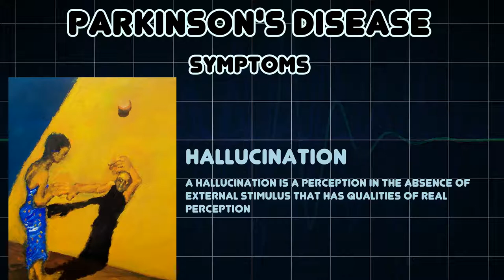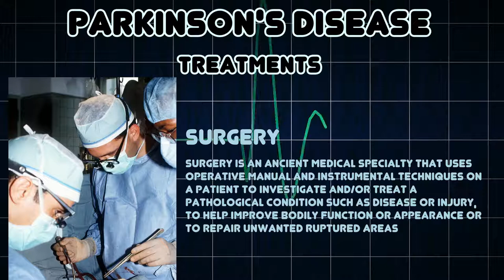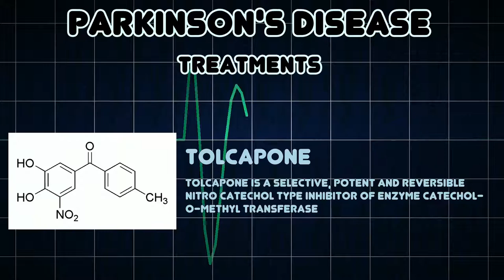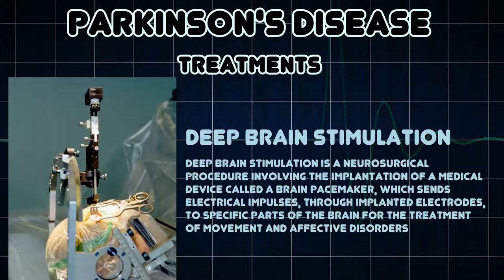Parkinson's disease (Medical Condition)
Symptoms, risk factors and treatments of Parkinson's disease (Medical Condition)

Parkinson's disease is a degenerative disorder of the central nervous system